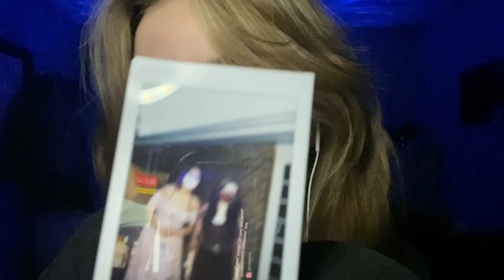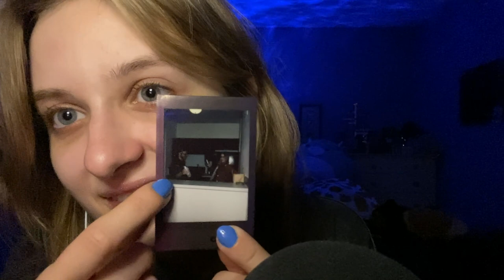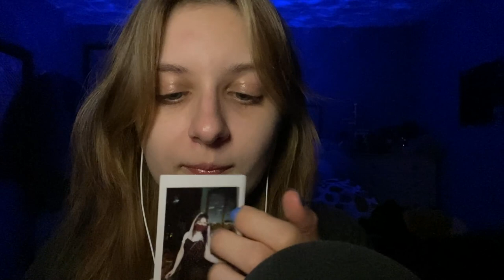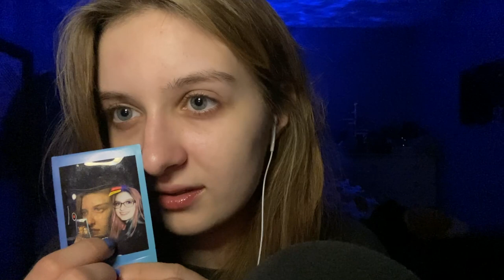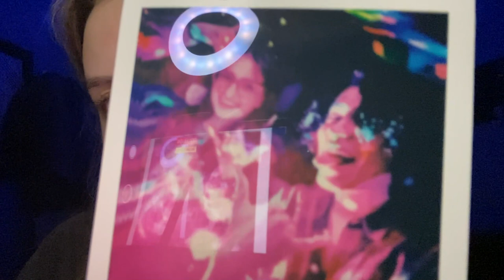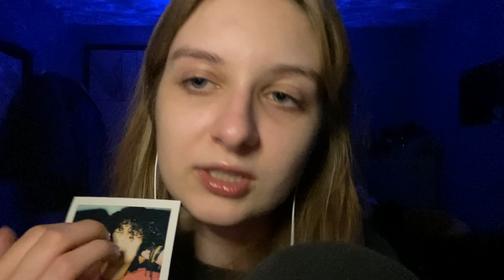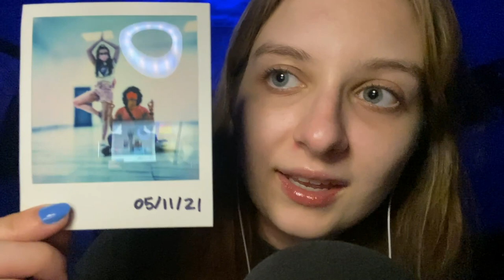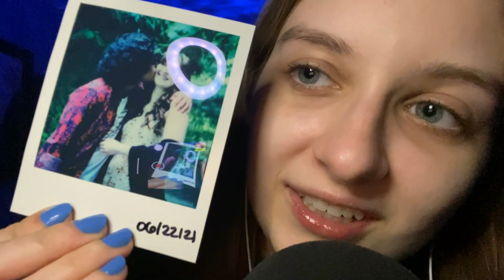ASMR | Explaining My Polaroids — Photoshoots, Boyfriend, Friends, Taking a Trip Down Memory Lane ❤️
Well hello! ♥  In today's video I'll be doing something a little more personal where I show you my Polaroids! I’ll explain them, who the people are, what was happening…Hope you enjoy ♥

ASMR stands for autonomous sensory meridian response which is a fancy way of saying a phenomenon from certain sounds that produce tingles and/or relaxation. Tingles usually start on the scalp and travel down your back. ASMR is great for relaxation, insomnia, tingles, and can be extremely helpful for some people that struggle with anxiety/panic attacks and/or depression (like me!)

This is a safe place for all. Also remember you are loved. You are worthy. You are valued. I'm so glad you stopped by ♥

**Also, my inbox is always open.